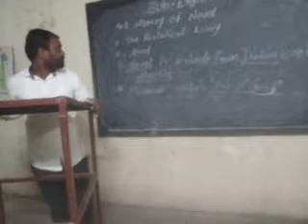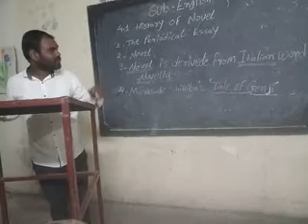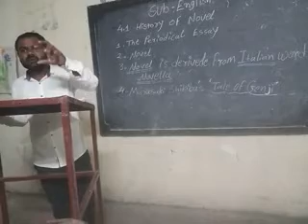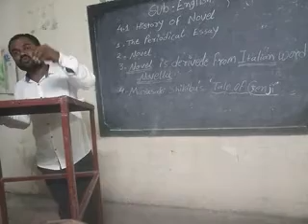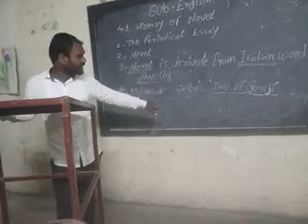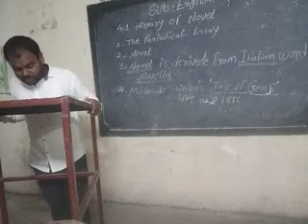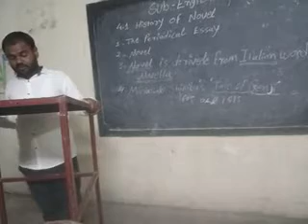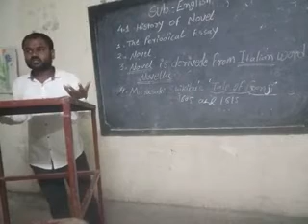Section 4 ( Genre Drama ) , Lecture - 3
4.1 History Of Novel,  Passage 3 & 4